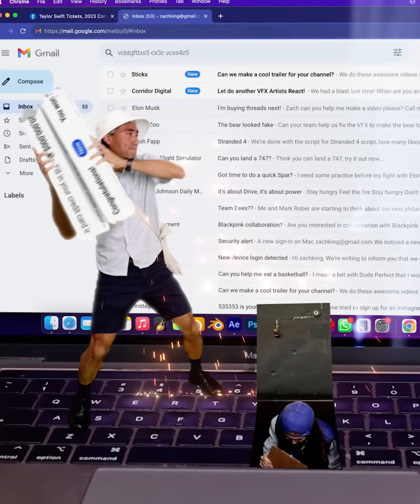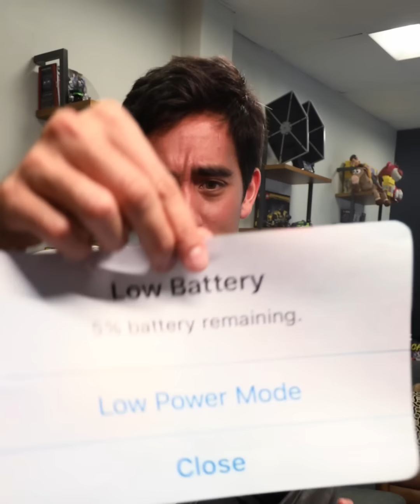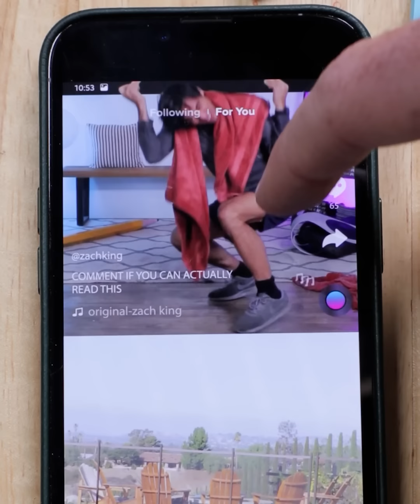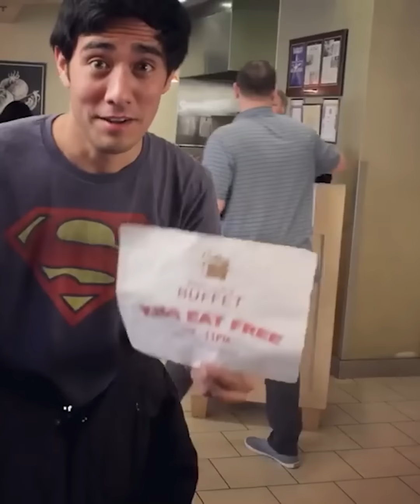Be careful combining chalk and magic | Best Zach King Tricks - Compilation #40